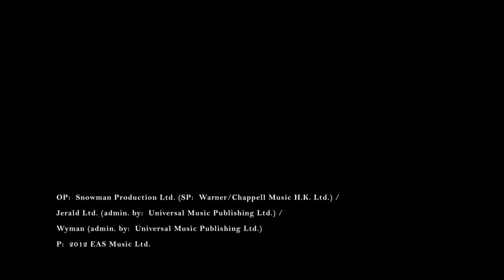陳奕迅 Eason Chan - 重口味 MV (Full Version)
陳奕迅日前為最新廣東歌曲「重口味」拍攝MV。是次MV為配合歌曲的八十年代重口味，Eason 跟導演特別研究一系列八十年代天皇張國榮及譚詠麟的MV，從中找尋啟發。為了這個MV，Eason更用了四個小時化了一個八十年代的New Romance Makeup，希望大家透過這個MV，投入八十年代的「重口味」當中。
Eason笑稱，「八十年代的MV, 除了靚女之外，大家離不了disco的夢幻紅綠燈，煙霧，鐵網、鋼筋，於是當日我就在夢幻煙霧的士高feel的迷幻燈光下，拍攝這個MV, 哈哈，D煙多到夾口型對唱個陣幾乎見唔到人。當日大家都好開心，因為真的像時光倒流返回八十年代，小時侯在家看哥哥(張國榮)、校長(阿倫)的MV，真的發夢也沒想過，今日自己可以化身回他們一樣，返回同一個時光之中，擁有一個屬於自己的八十年代MV。」
MV中有八十年代的舞步，Eason全部是現場即學即用，並且跟排舞老師High King 一同創制「重口味」舞步舞姿及手勢， 為搭配副歌中"每次殺不死你/殺不死你/也醫好你"一段機關槍式念唱，他創作了「雙掌不停交叉亂劈」的手勢，Eason說，「我希望大家一看這個mv就學會，然後八月底在 香港演唱會可以跟全場觀眾一齊狂跳啦。」
為了一個New Romance Makeup，化妝師用了四小時制作，化妝期間Eason最終睡著了，到他醒來看到自己被畫成Boy George、David Bowie 混合體之後，自己也嚇了一跳，並且雀躍狂笑，雖然MV一共用了12時拍攝，導演更求他單獨發揮，自行亂舞，可是半點也難不到這位「扮野王」，跳到情緒高脹時，彷如電兔上身，到導演叫 Cut表示收工一刻，所有工作人員也不停為Eason的表演拍掌。

重口味
作曲: Eric Kwok / Jerald
填詞: 黃偉文
主唱: 陳奕迅

其實不必 醫學根據
我有的病 我會醫病 我會攞諾貝爾獎 (快拍掌)
慣了生病 已會醫病 既中槍 (也中獎)

其實講穿 只是一句
要你的命 救你的命 祕訣一般 以重傷 (救重傷)
你這種命 我這種命 也要聽 (我會聽)

愛也是場硬仗
挫折練成大將
今天羽翼半張
你是偶像

每次 殺不死你
    殺不死你
    也醫好你
切記 要爭口氣
    要爭口氣
    你不要死
眼淚裡含有止痛葯
誰亦靠 啜泣 啜泣 啜泣 去通 眼口耳鼻

每次 殺不死你
    殺不死你
    也醫好你
情願從 山埃 找到了色香味
吸收心痛 接受別離
磨練出 胸肌 腹肌 心肌
要治本必須重口味

誰又希罕 鼓勵金句
教你怎樣 教我怎樣 每次遭殃 靠冥想 (去養傷)
這個劑量 這個劑量 去壓驚 (太過輕)

愛也是場硬仗
挫折練成大將
今天羽翼半張
你是偶像

每次 殺不死你
    殺不死你
    也醫好你
切記 要爭口氣
    要爭口氣
    你不要死

每次 殺不死你
    殺不死你
    也醫好你
世界突然定鏡
過去事全冒上
砒霜對付創傷
痛着發亮

每次 殺不死你
    殺不死你
    也醫好你
切記 要爭口氣
    要爭口氣
    你不要死

每次 殺不死你
    殺不死你
    也醫好你
誰若要 勝利 勝利 勝利 勝利 勝利 勝利
最毒的分手也細味